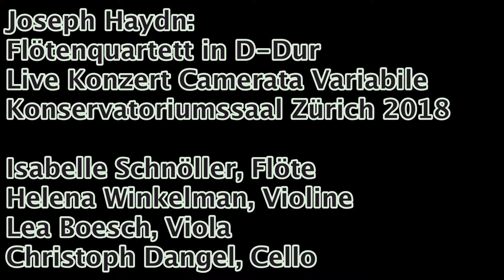Joseph Haydn, flute quartet in D major from the Op. 5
Live recording of a concert given by the Swiss Chamber Ensemble
Camerata Variabile at Zurich Conservatory Hall 2019

With: Isabelle Schnöller, Flute
Helena Winkelman, Violin
Lea Boesch, Viola
Christoph Dangel, Violoncello